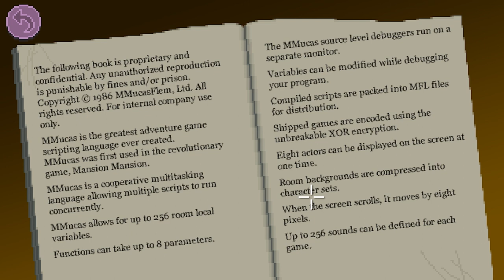Full Playthrough: Diving Deeper: Thimbleweed Park - Part 5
Join me once again as we venture deeper into the heart of Thimbleweed Park in Part 5 of our thrilling adventure! In this episode, the mysteries of the town unfold further as we uncover new clues, encounter strange characters, and face unexpected challenges. From unraveling complex puzzles to piecing together the truth behind the town's secrets, there's never a dull moment in Thimbleweed Park. Whether you're a seasoned detective or a newcomer to the case, there's something for everyone in this exciting installment. So grab your magnifying glass and join me as we continue our journey through the enigmatic world of Thimbleweed Park!

This is a portion of a previous Twitch stream. Catch me live